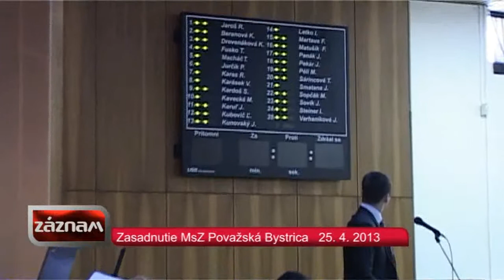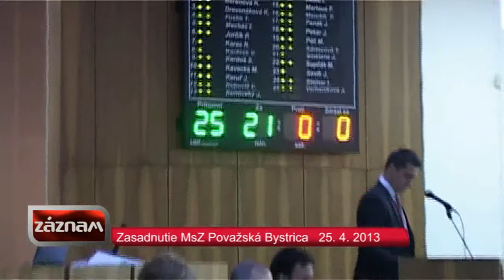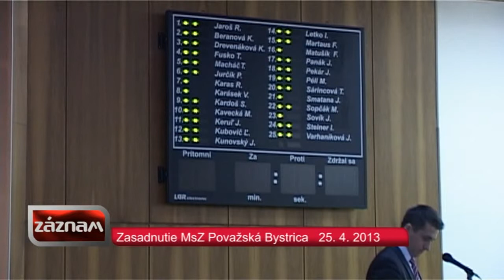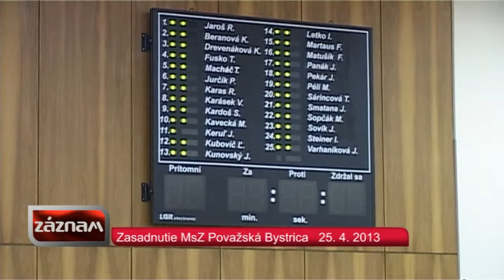msz-pb_2013-04-25_02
Rokovanie mestského zastupiteľstva v Považskej Bystrici